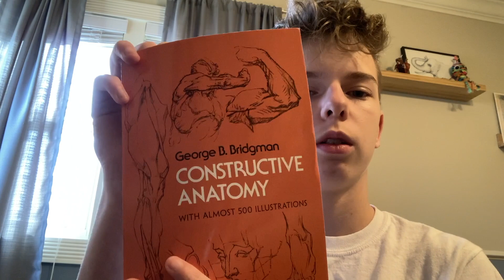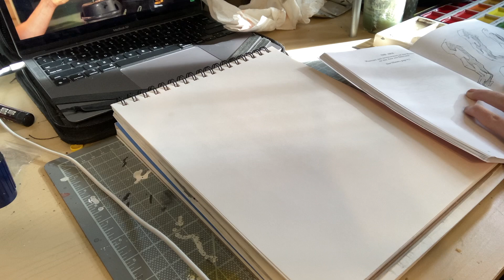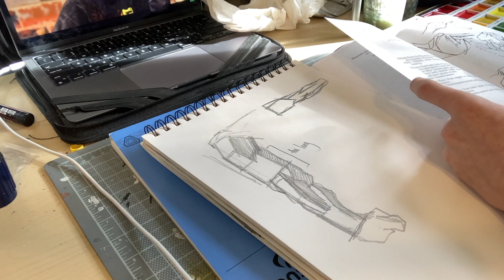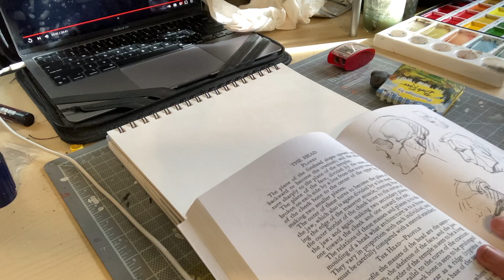Doing Studies and Watercolor // Studio Vlog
In this video I do a studio vlog and I do some studies from Bridgman's Anatomy and did some work on my most recent  watercolor painting.

Bridgman Anatomy